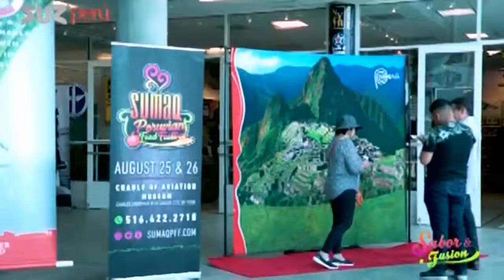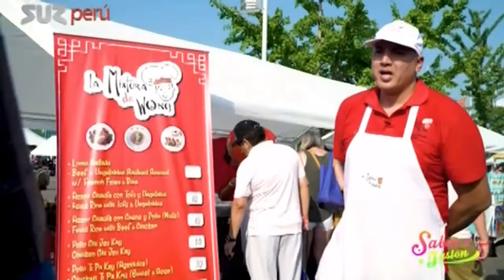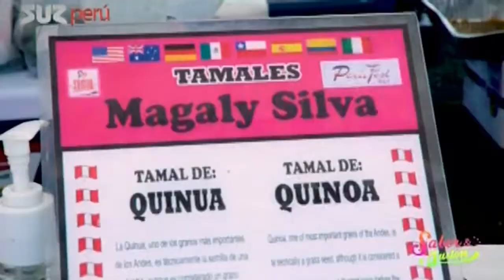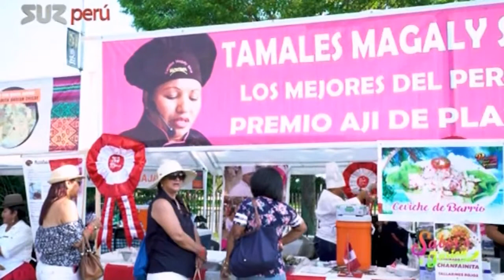2018 Sumaq Peruvian Food Festival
Sumaq Peruvian Food Festival
Cradle of Aviation Museum
Charles Lindbergh Blvd.